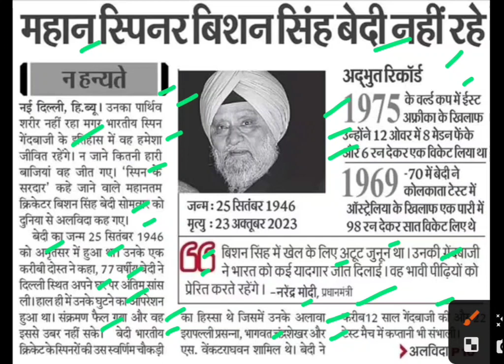महान स्पिनर बिशन सिंह बेदी का निधन,bishan singh bedi latest news,crickter bishan singh bedi news